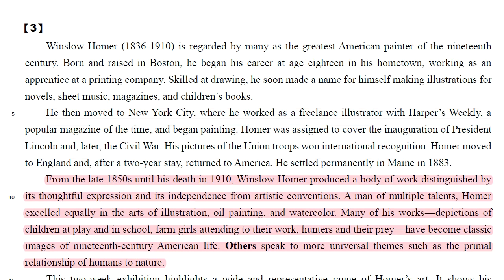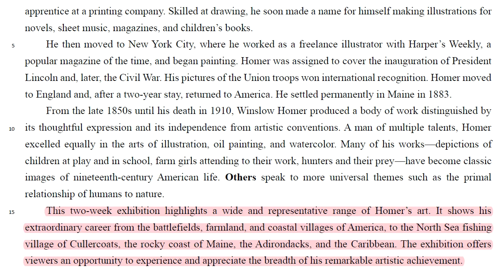高中英文【學測閱讀】106-3 美國畫家 温斯洛·霍默